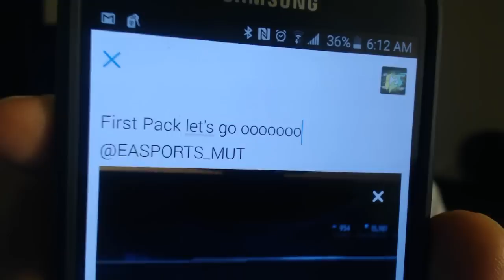MADDEN 15 FIRST PACK CHALLENGE!! (PARODY)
Exaggeration.

So yeah, this was meant to be a fun parody video. Not sure if I portrayed the image I wanted to well enough. Basically I was making "fun" of all the people who tweet @ EA saying "OMG first pack" or whatever. (I really don't care) At the same time I was trying to pull something decent in my first pack. Enjoy

( ͡ᵔ ͜ʖ ͡ᵔ ) FOLLOW ME EVERYWHERE! ( ͡ᵔ ͜ʖ ͡ᵔ )

I have a variety of series on my channel from Madden 15 Ultimate Team pack openings bundle openings, how to make coins in Madden 15 Ultimate Team to Madden gameplay and also Madden 15 Ultimate Team tips and tricks, I’m always posting MUT! Also if any MUT 15 glitches or MUT hacks happen I will be all over it.